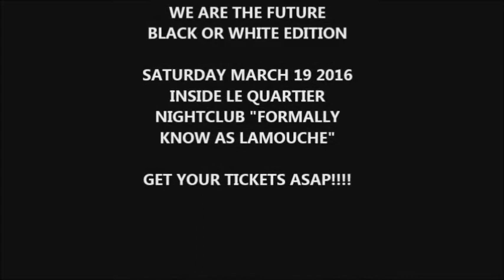We are the future March 19 Montreal